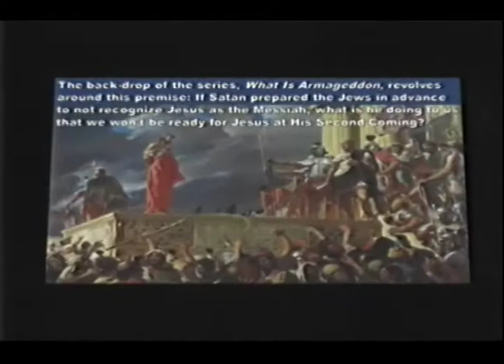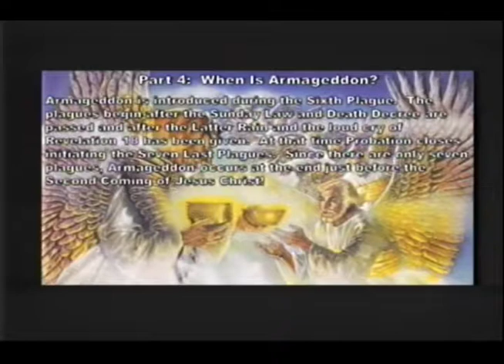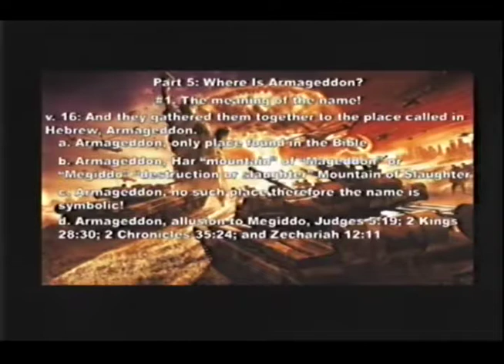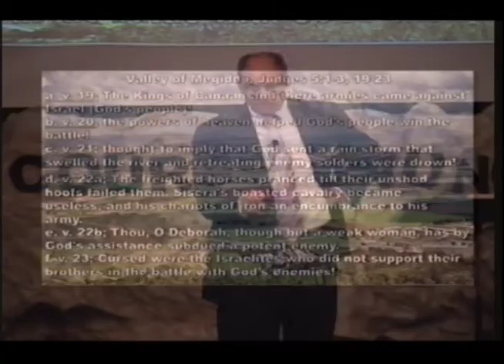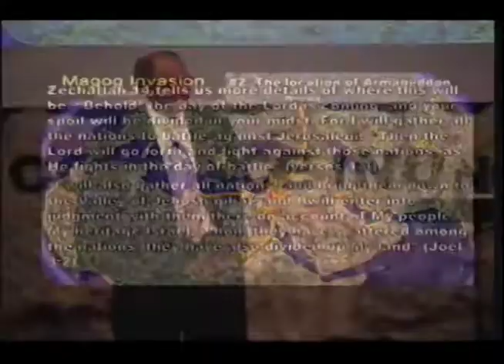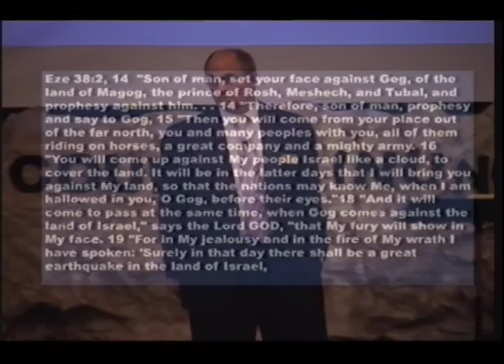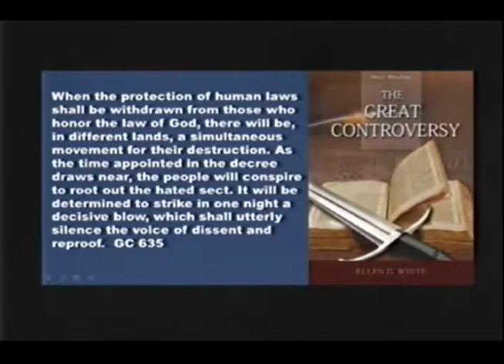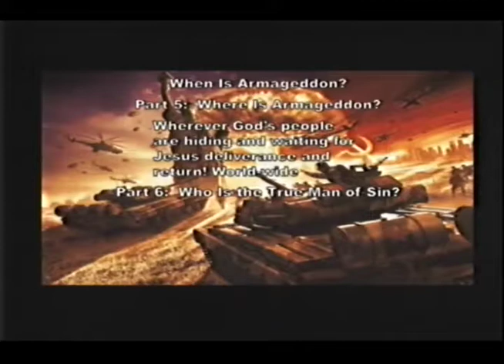Armageddon part 5